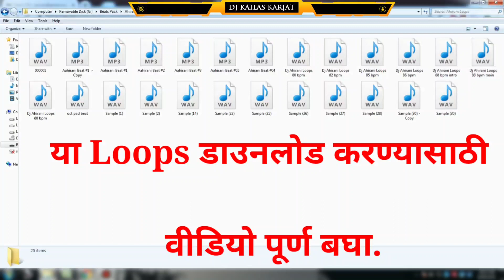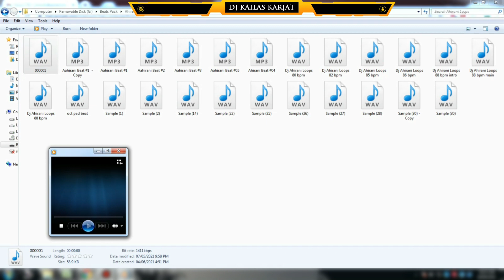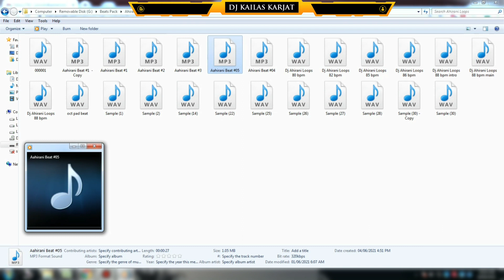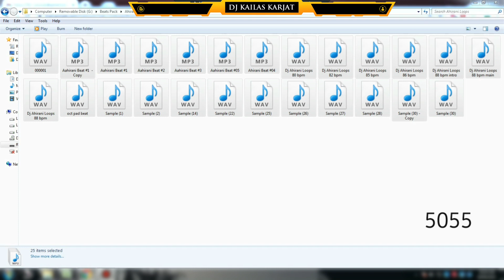AHIRANI( अहिराणी ) TOP 25 LOOPS SAMPLES - हे कोणी देणार नाही फ्री -करा डाउनलोड - विडिओ पूर्ण बघा 🙏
Tital :AHIRANI( अहिराणी ) TOP 25 LOOPS SAMPLES - हे कोणी देणार नाही फ्री -करा डाउनलोड - विडिओ पूर्ण बघा 🙏

Social Accounts-  सर्वानी फोल्लोव करा ..
Facebook.com/djsofkarjat